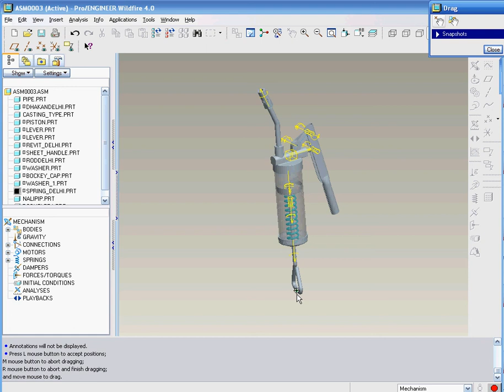CREO ASSEMBLY tutorial MECHANICAL PROJECT BTECH MTECH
CREO ASSEMBLY tutorial in hindi
project by er amandeep singh MECHANICAL PROJECT BTECH MTECH

AMIT KHATTER